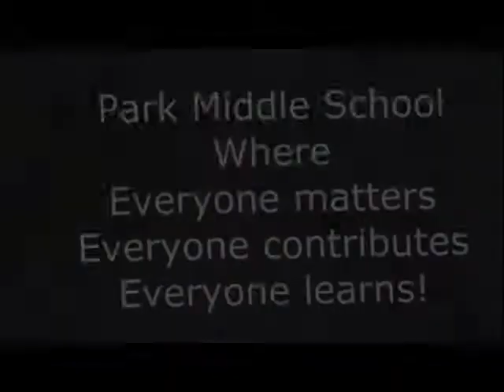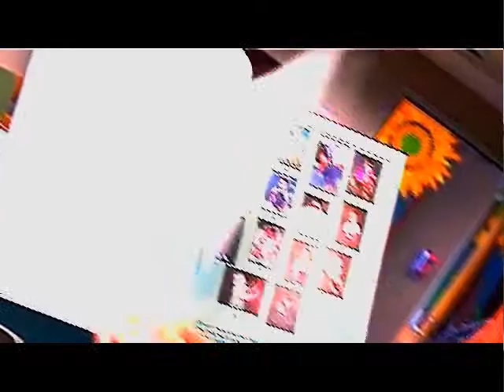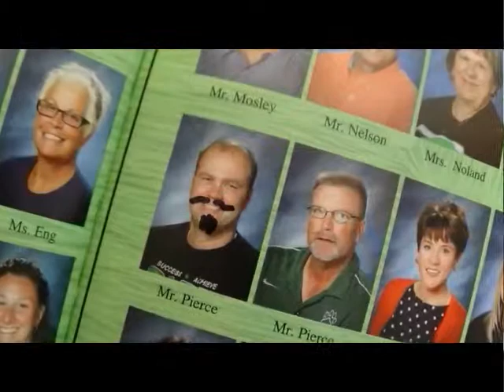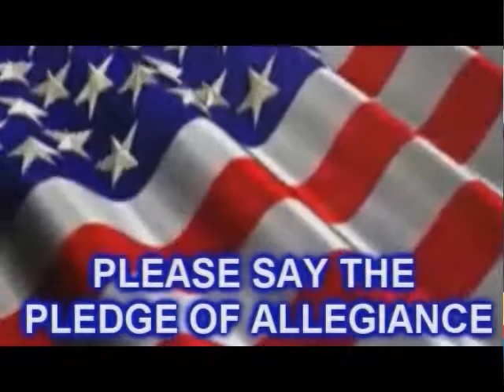5-28-14 CubReport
The Park Boat Races get off to a great start!